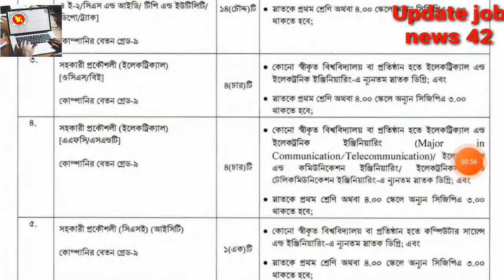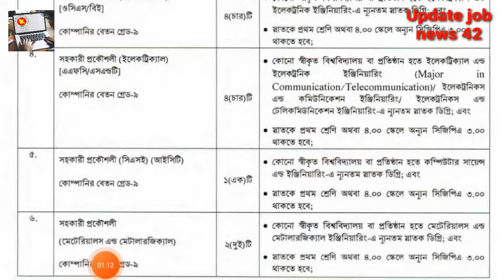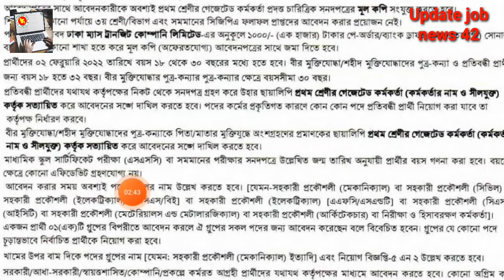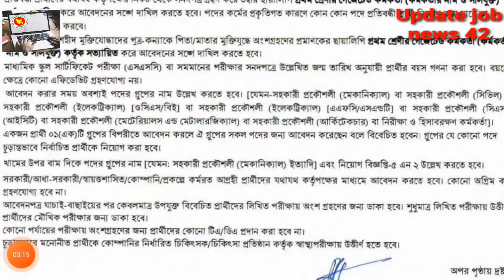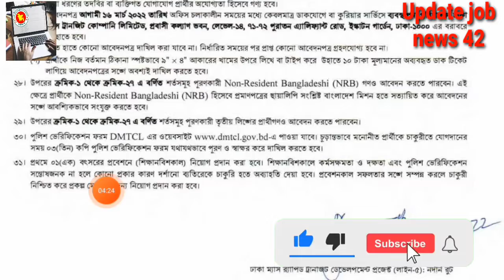বাংলাদেশ সড়ক পরিবহন ও মহাসড়ক বিভাগ এ বিভিন্ন পদে নিয়োগ 🔥BRTC Job Circular 2022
বাংলাদেশ সড়ক পরিবহন এ বিভিন্ন পদে বিশাল নিয়োগ বিজ্ঞপ্তি প্রকাশ ২০২২